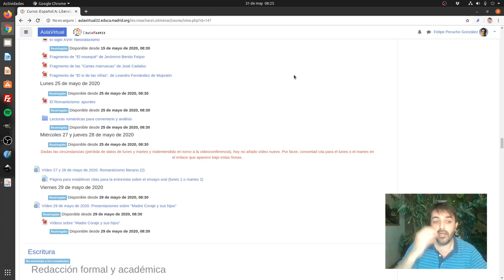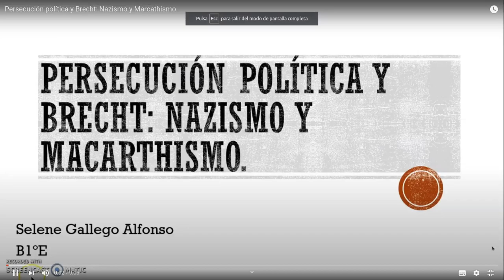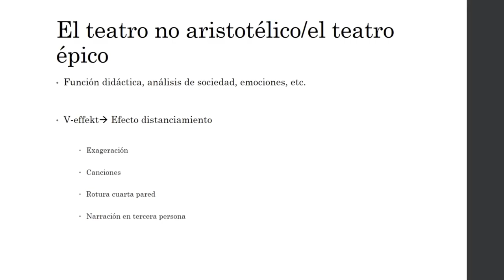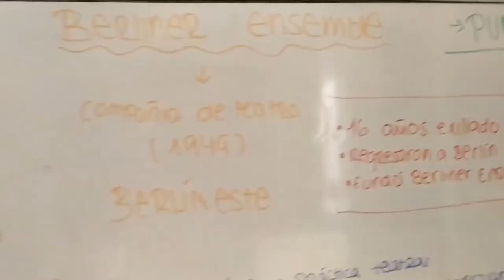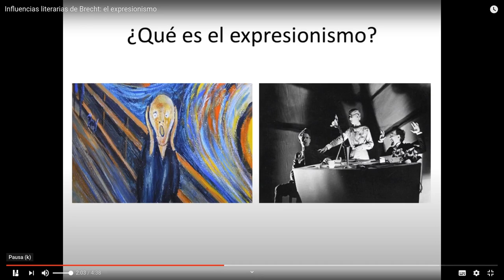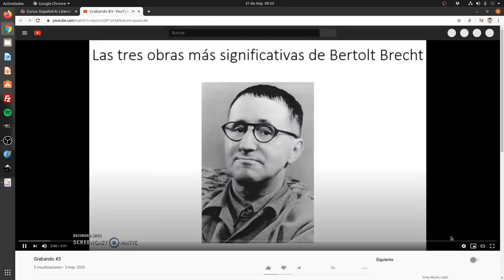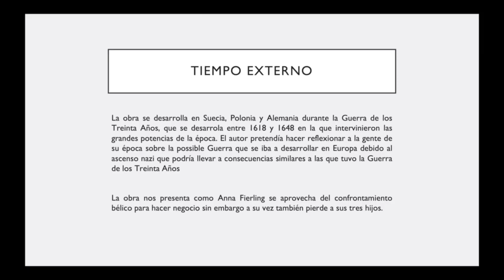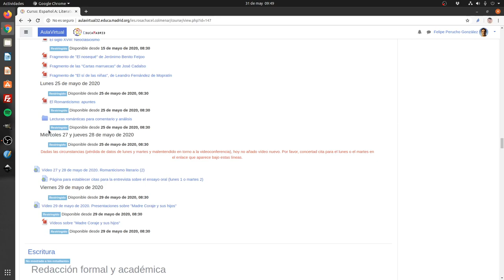Vídeo 31 de mayo de 2020. Presentaciones sobre "Madre Coraje y sus hijos" (2 de 2)